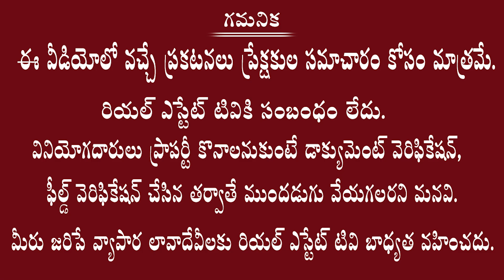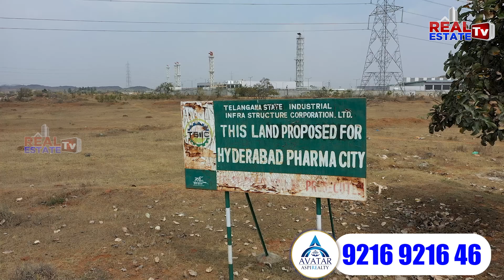Budget Friendly Plots near Future City | DTCP & RERA Mega Venture at Srisailam HIghway | Aspirealty